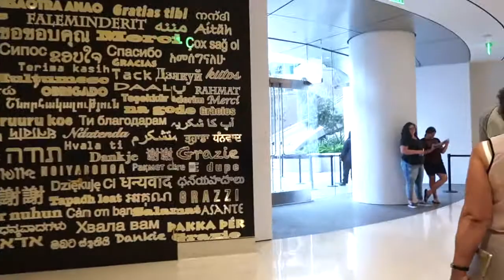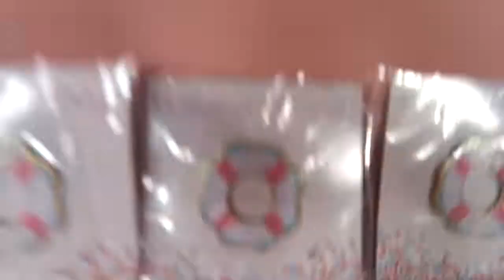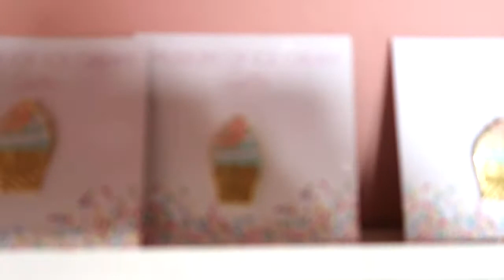MUSEUM OF ICE CREAM & SKYSPACE | CINDY GARCIA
HEY GUYS! After waiting for over 3-4 months, my time for the museum of ice cream has come. It was sooo much fun, I took my best friend Vanessa with me and we went to stop by Skyspace in LA on our way there.

xoxo!